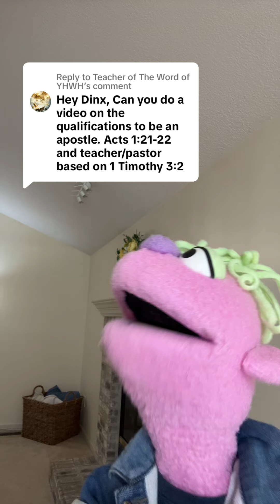Apostle Qualifications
An Apostle must have visually witnessed the resurrected Christ.